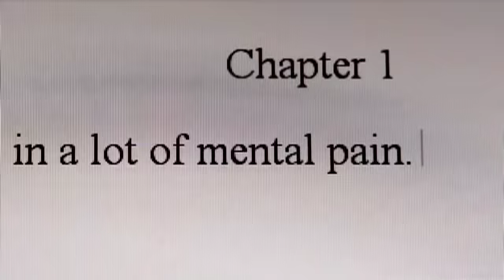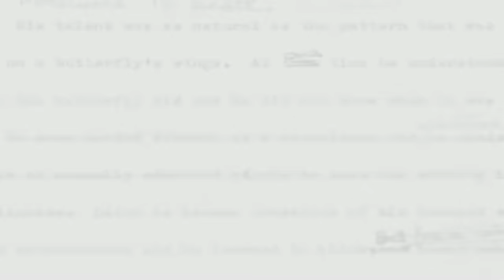HBO ORIGINAL SERIES Bored To Death: Clip Trailer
The new comedy series Bored To Death